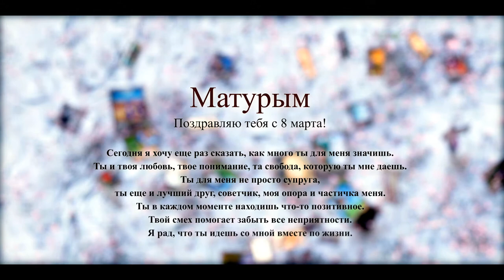8 марта | Поздравление любимой!